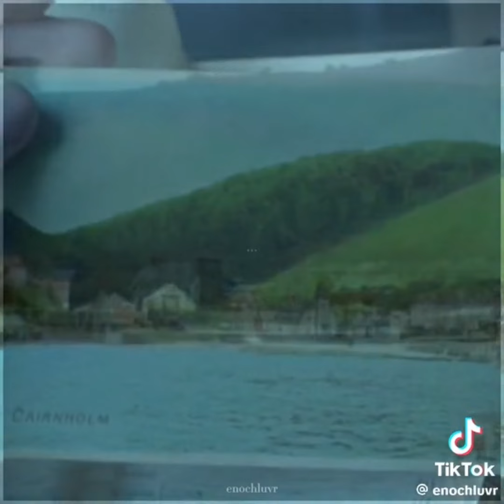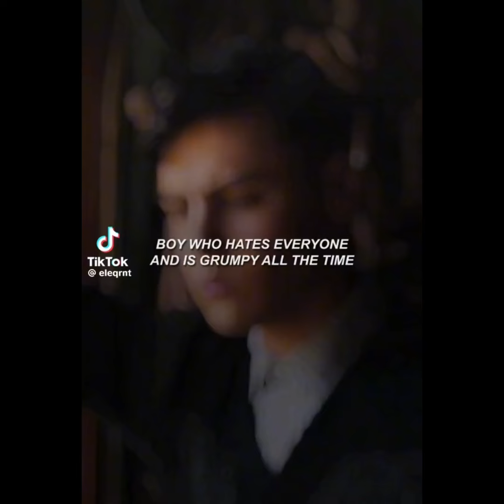miss peregrines home for peculiar children's TikTok edits